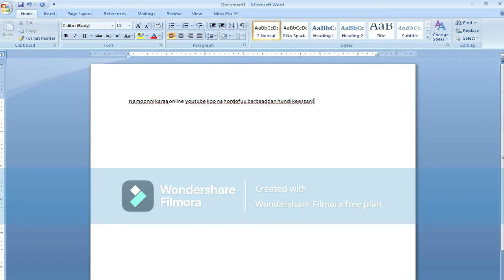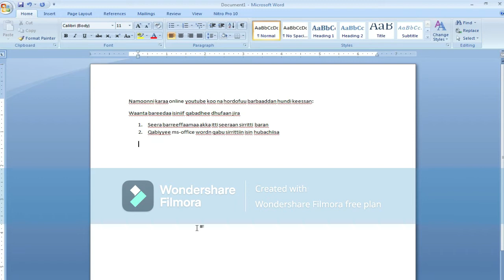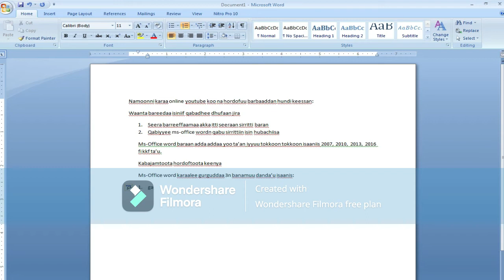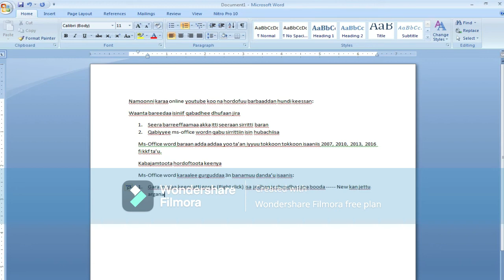Barnoota Ms_Office Word 2007 ibsa Part I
Burqa IT Tube